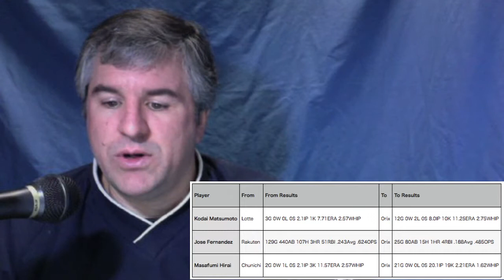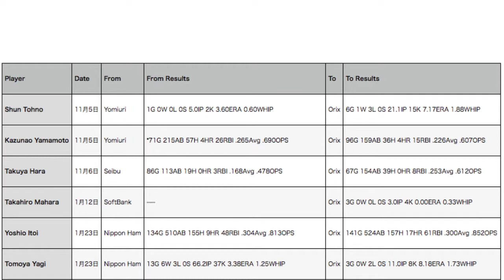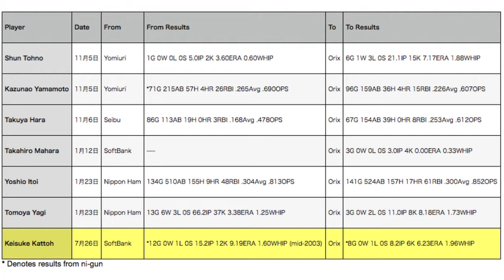The Pro Yakyu Report Vol. 1.51 - Orix Trading Company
Orix is going after more released players this year than last.  It seems that they're interested in any and all free agents from anywhere.  How did this strategy worked out for them last season, when they made more trades than any other team in Japan?

This is a synopsis of an article I wrote for Baseball Magazine that will be available in Japanese on January 19, 2014.

ScoutDragon Database